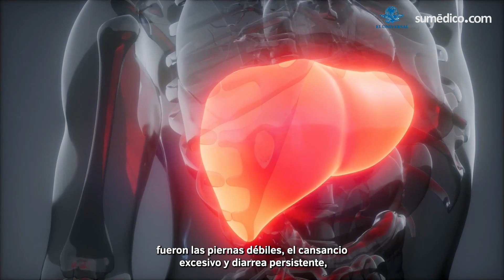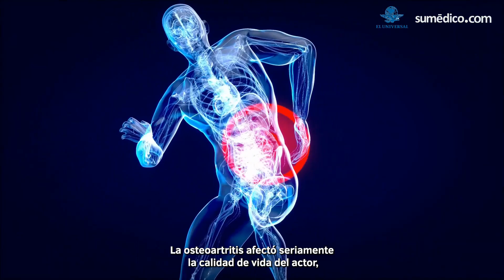¿Qué enfermedades padeció Andrés García?